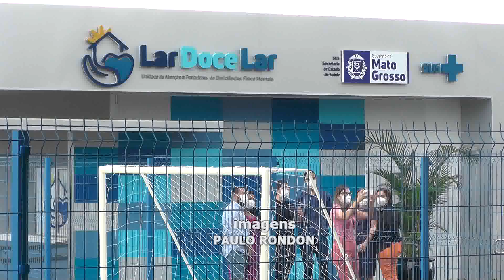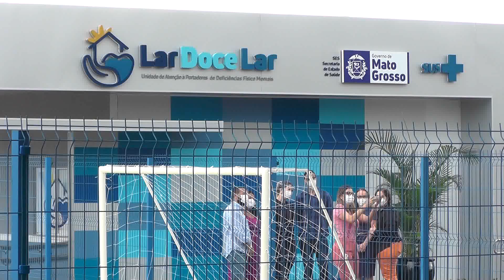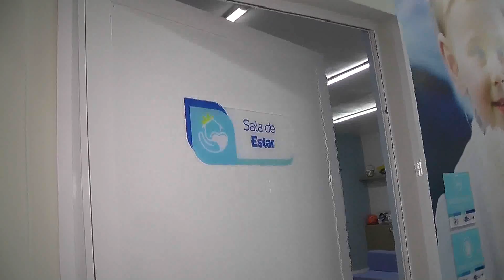GOVERNO DO ESTADO ENTREGOU A MODERNIZAÇÃO DO LAR DOCE LAR DO CIAPS ADAUTO BOTELHO